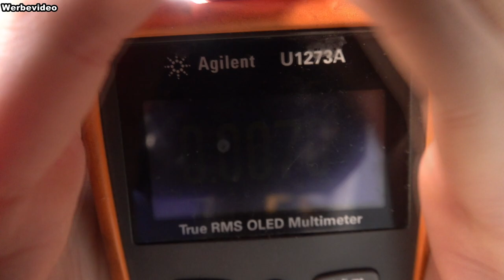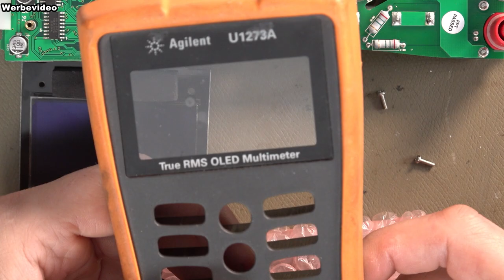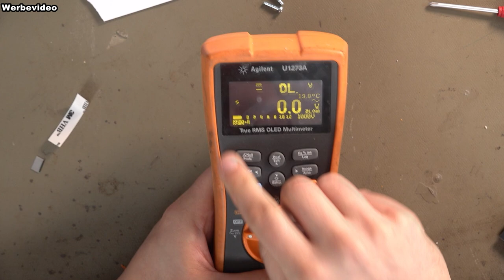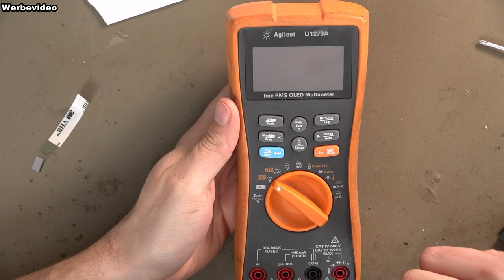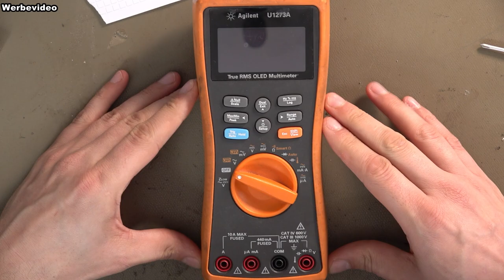Agilent Multimeter Displaytausch 💥 OLED am Ars**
Mein wundervolles und vor mir stets geliebte Agilent U1273A, mittlerweile Keysight, hat von heute auf morgen nichts mehr angezeigt. Das wirklich praktische OLED-Display kann man aus allen Winkeln ablesen. Naja, wenn es funktioniert. Wenn es kaputt ist... eher nicht mehr...
In diesem Video tausche ich das Display, natürlich schauen wir uns auch an, was alles verbaut ist in dem knapp 500€ netto-Schnäppchen!

00:00 Blabla
01:25 Aufschrauben
02:19 Bauteilanalyse
06:38 Display ausbauen
08:16 Neues Display einbauen
09:33 Test